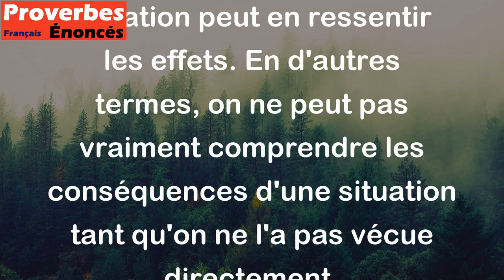Ne ressent la braise, que celui qui a le pied dessus. - Proverbe Tunisien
Ce proverbe tunisien signifie que seul celui qui est directement concerné par une situation peut en ressentir les effets. En d'autres termes, on ne peut pas vraiment comprendre les conséquences d'une situation tant qu'on ne l'a pas vécue directement.